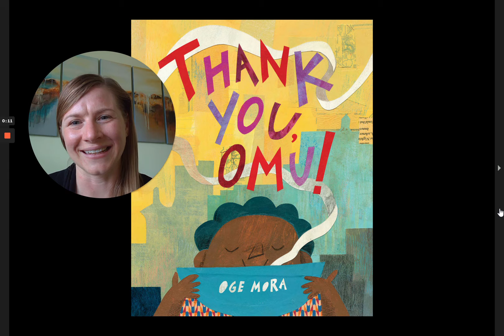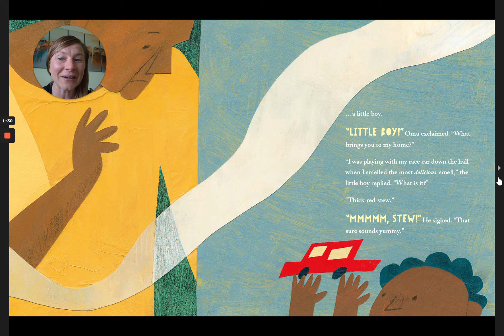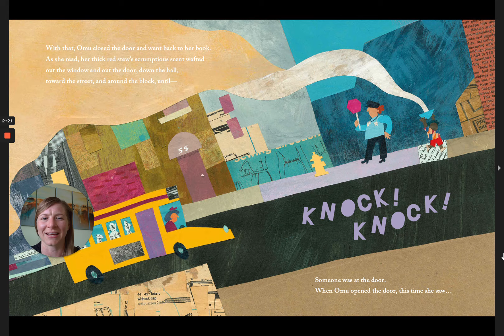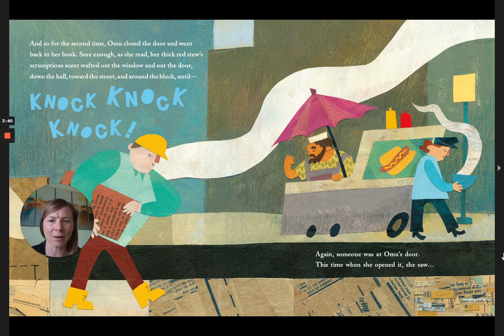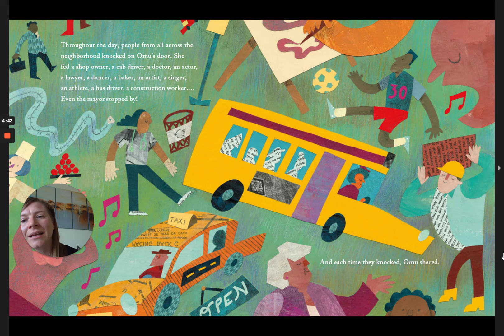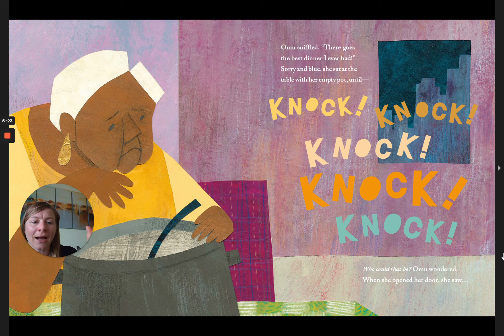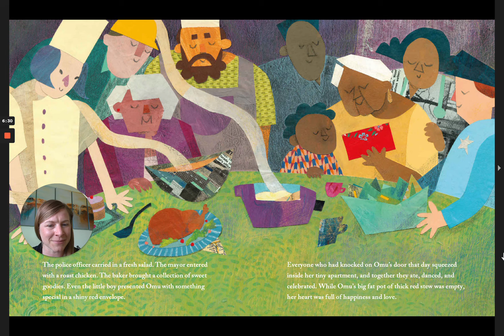Thank You, Omu! by Oge Mora Read Aloud by Dana Reads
The delicious smell of Omu's dinner entices the whole community to come have a taste. When her pot comes up empty at dinnertime, the community swings by to give back.